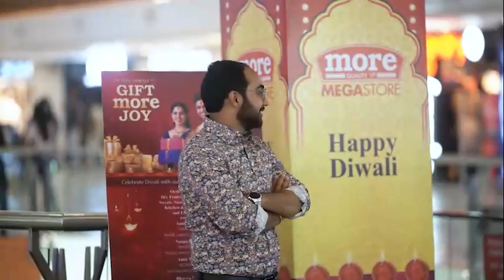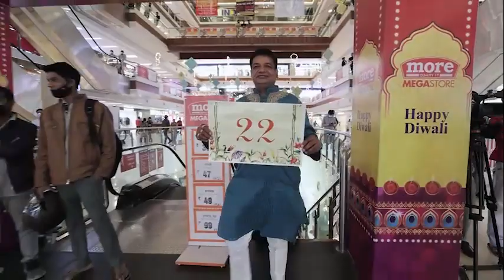live proposal indore C21 mall | choreography by Rohit Ameriya